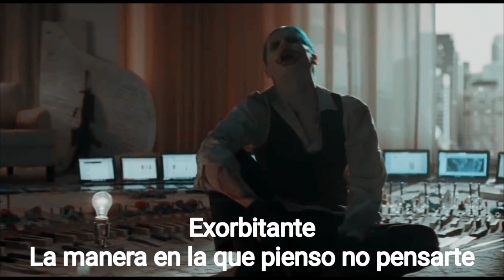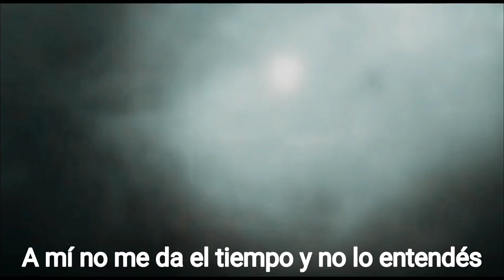Boza - Muy Loco (Video Oficial)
Boza - Muy Loco

LETRA De La Canción :

Yo pensaba que no me importaría
Que no me dolería
que otro acaricié a la que era mía
pero no juego a la hipocresía
Y la realidad es que
Tengo la suerte partía

hace que mi conciencia
me hable eres Mi recuerdo
insuperable hice Todo para
que no me ame ahora estoy
Solo y de nada puedo quejarme
Porque fui muy loco deje tu
Corazón roto vino y lo arreglo
Otro y contigo llevaste mi corazón

Exorbitante la manera en la que pienso
No pensarte esa es mi misión
Porque fui muy loco
deje tu corazón roto

Aunque fui el malo de la historia usted piensa en mi
toda la vida seré pa ti si
Vuelvo siempre seré así el amor versus la
Vida que escogí y no quiero que sufras mas
Tu tienes que ser feliz pero no puedes
Serlo junto a mi yo soy un hombre
Y solo se sobrevivir

Mi viejo dijo hijo mio en el amor no
Desmaye por instinto nosotros
Rodamos la calle se claro con
Las mujeres por favor no la
Engañes busco dinero y no amor
Hay esta el detalle

Ya tengo un concepto erróneo de los
Amores y de eso de ser novio mi
Corazón murió y no hubo velorio
El ángel se fue ahora llego el demonio

Con la música tengo vibra con la calle tensión mi familia el rolex
ta antes de mi corazón adicción a la
Tarima y con mujeres condón
Disciplina en el trabajo y en mi
Mente un millón
Así soy yo en parte te amo y no se
Amarte tengo que soltarte si no voy a
Dañarte BABY yo soy pura suma pa ti
o maby

fui muy loco deje tu

Me vuelves loco con tus besos como dice
Nanyzzi pero esto no es easy asi que
take it easy a mi no me da el tiempo y
No lo entendes
No puedo hacer un millon sufriendo
De estres ya veras los frutos si eres
Pa mi tu vuelves aunque con otro estes
Soy el best solo que

Corazon roto vino y lo arreglo
Otro y contigo llevaste mi corazon

No pensarte esa es mi mision
deje tu corazon roto...

 Official Music Video by Boza performing "Muy Loco" Music Entertainment